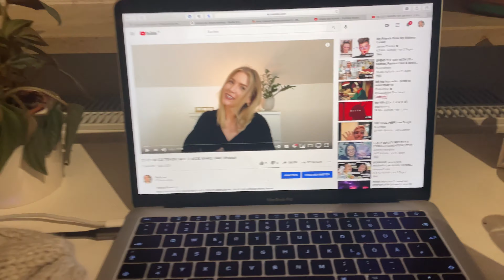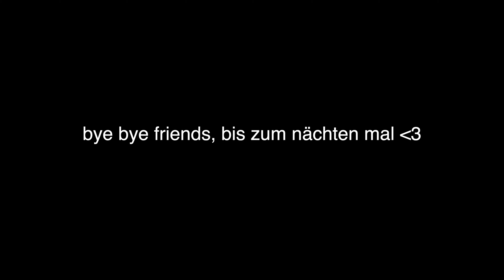SUBWAY Cookies backen, Prüfungsstress, workout, Masken Realtalk // VLOG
Hellooo Frieeeends!:)
schreibt mir doch gerne in die Kommentare, wie euch der VLOG gefällt!